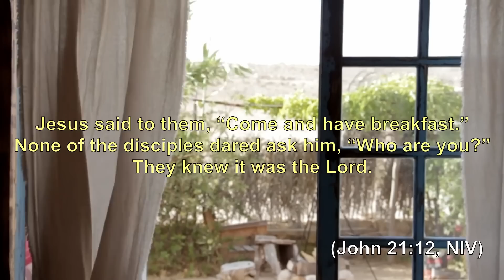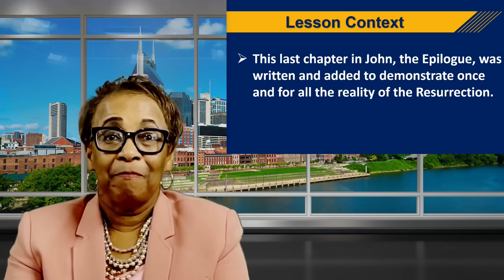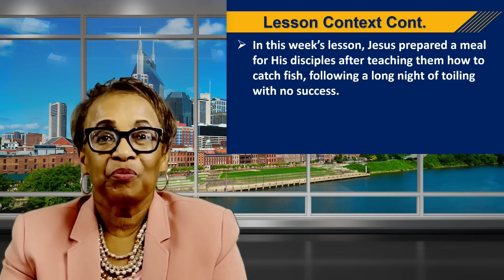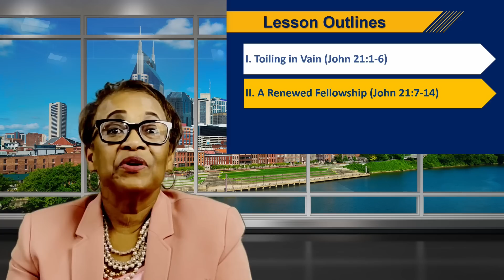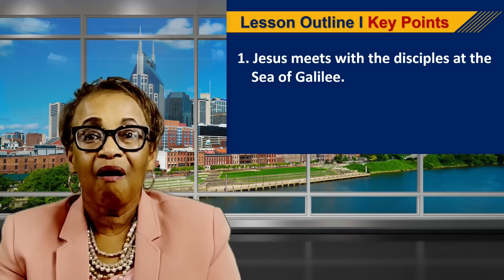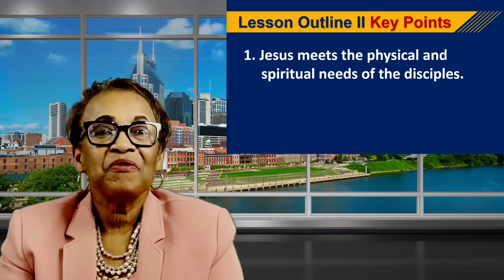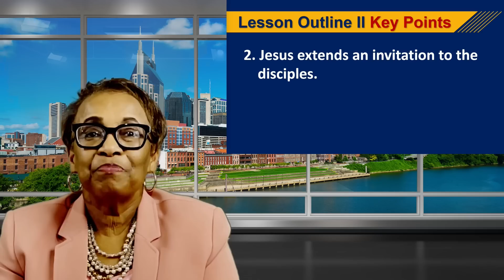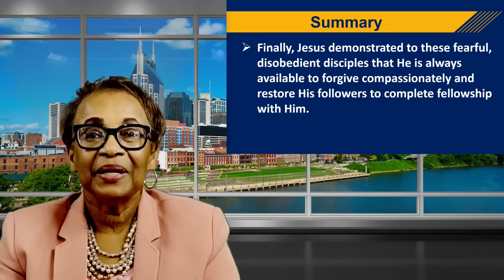Sunday, April 16, 2023 Friends, Food, Fellowship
Devotional Reading: Psalm 30
Background Scripture: John 21:1-14
Print Passage: John 21:1-14
Based on the International Sunday School Lesson Series

For ordering our Faith Series teaching guide, curriculum, commentaries, digital downloads, teaching kits, and other Sunday School Publishing Board Bible and Sunday School resources,